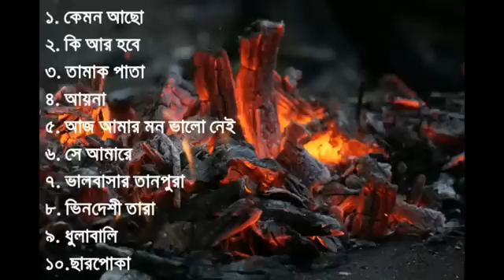ashes all song